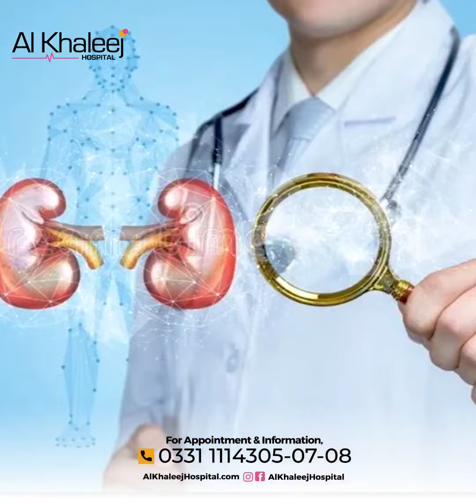How does diabetes affect your Lungs? | Nephrology Treatment | AlKhaleej Hospital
✨Breathing in the beauty of life, one mindful breath at a time. Managing diabetes while nurturing my lungs for a healthier journey ahead.✨

⭐ MAIN HOSPITAL AT DHA PHASE 8
Address : 205 A/11 Saba Ave, D.H.A. Phase 8 Zone A Phase 8 Defence Housing Authority, Karachi,

⭐ DHA PHASE 4 BRANCH
Ground Floor, Hilltop Arcade, Gizri Boulevard, Phase 4, Defence, Near Bait-ul-Salam Masjid, Karachi.

⭐ DHA PHASE 6 BRANCH
DHA Medical Center, 1st Floor, Khayaban e Rahat, 10th St, D.H.A Phase 6 Karachi.

⭐ BAHADURABAD BRANCH
Ground Floor, Al-Khaleej Tower, Next to Medicare Hospital, Karachi.